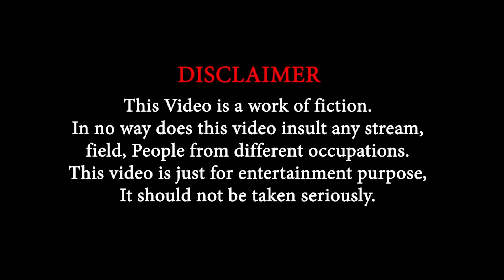Chutiya Bau Part-6 || The Pk Vines || Myakuri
Direction: Pawan Khatiwada
Concept And Script : Pawan khatiwada
Act: Pawan Khatiwada, Nisha Rai,sumnima khaling,Yadav thapa,Nabeen thapa,saloni karki,mahendra dhakal,anjana ghimire and others.

सल्लाह र सुझावकाे लागि सम्पर्क:

myakuri new comedy video
pawan khatiwada myakuri
saroj ghimire comedy
myakuri latest
the pk vines new video